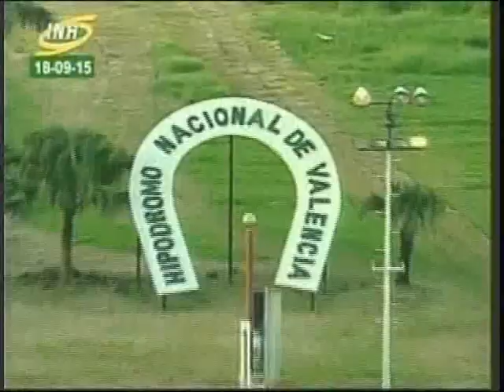Copa Unión de Jinetes del Estado Carabobo 2015 - Valencia